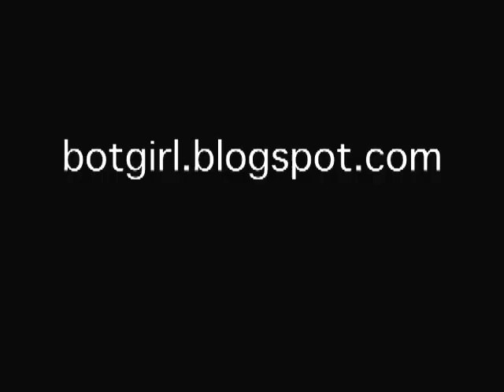Dale and Dale II Preview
Morph of Dale Innis male/female avatars